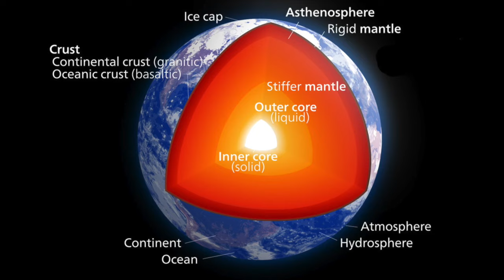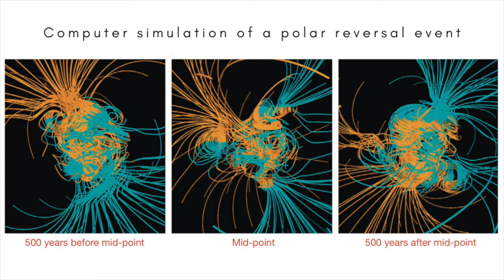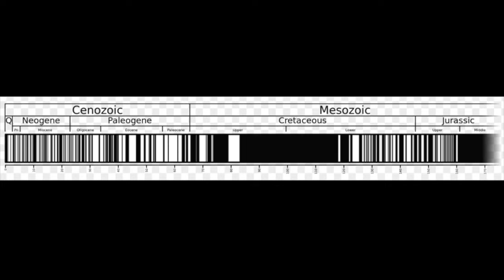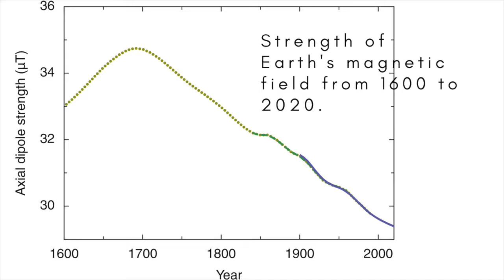What will happen when Earth's magnetic field flips?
Every so often, Earth’s magnetic North and South Poles swap places in what’s known as a geomagnetic reversal. What will happen to us when the field flips next time?